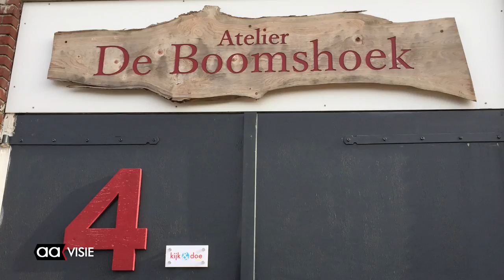Herfstknutselen bij Kijk & Doe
't Is herfst en vakantie. Martine Evenhuis van Atelier Kijk & Doe organiseerde knutselworkshops voor kinderen van alle leeftijden in haar atelier aan de Boomhoeksstraat 4.